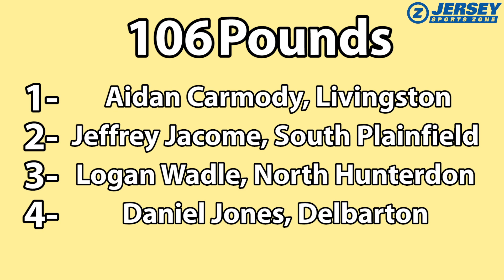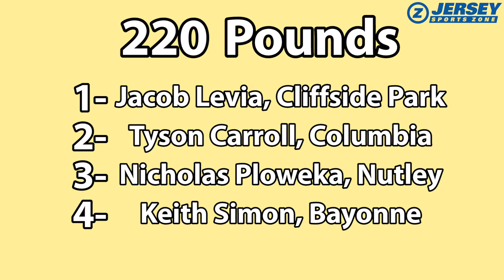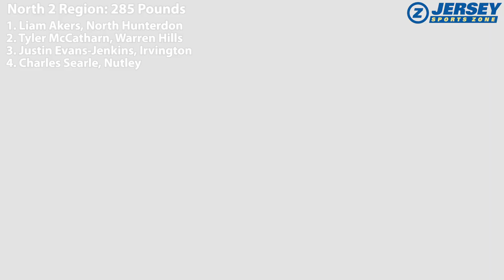North 2 Region Wrestling Preview | JSZ Breaks Down Top Seeds in 2021 North 2 Regional Tournament